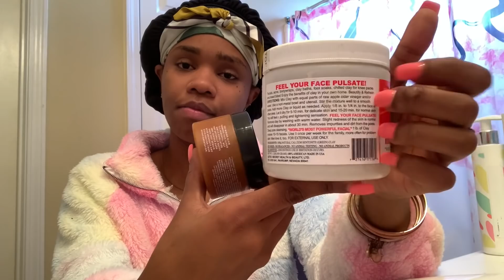ASMR Doing My Skin Care Routine On You